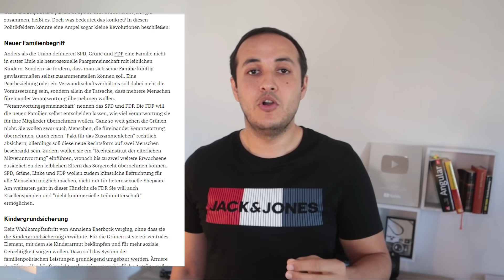الجنسية الالمانية وزيادة الرواتب وزيادة معاش الاطفال وقانون الاسرة اهداف الحاكم الجديد لالمانيا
انا لا انشر الاخبار على تكتوك وكل من ينشر باسمي فهو يقتطف اجزاء وبالمونتاج يعمل اخبار كاذبة باسمي

00:00 مقدمة
00:09 الشرح التفصيلي للحكومة  القادمة والحاكم الجديد
08:31 غرامات القيادة والسرعة والركن والمدن